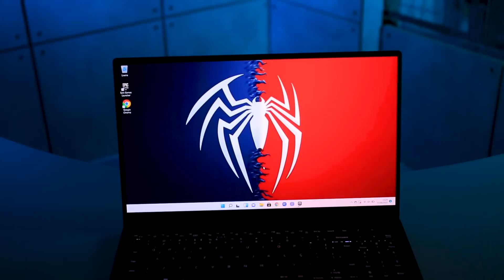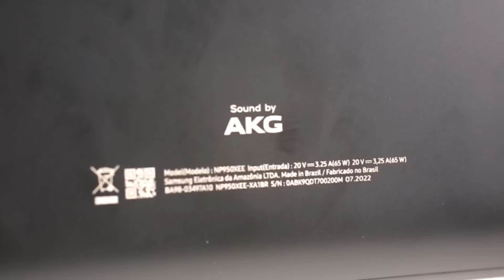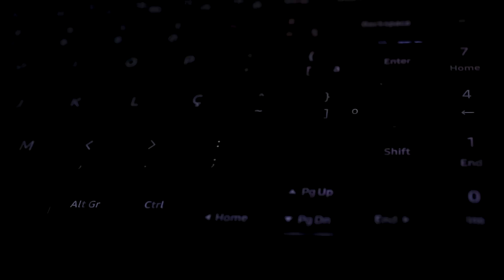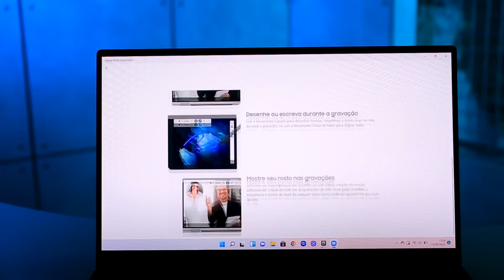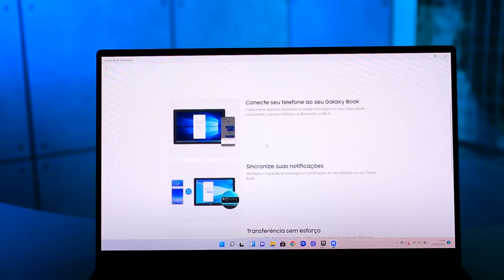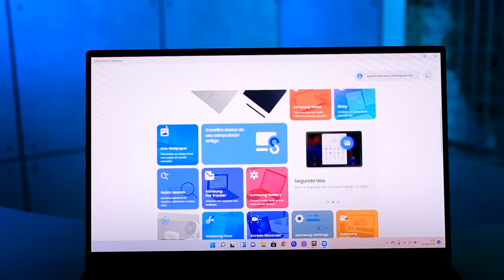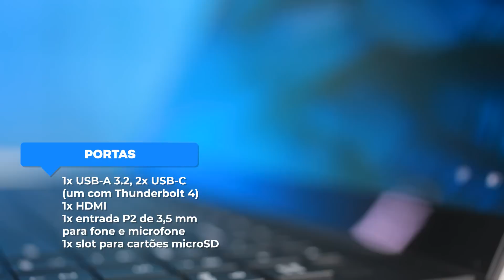Galaxy Book 2 Pro: o melhor laptop da Samsung! IMPRESSÕES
O melhor notebook da Samsung em 2022 está oficialmente entre nós! Se você está vendo esse vídeo, isso quer dizer que o Galaxy Book 2 Pro já foi oficialmente lançado aqui no Brasil, e agora eu vou poder falar para vocês as minhas primeiras impressões depois de passar uns três dias com essa fera carinha da coreana. Confira!

- Notebook Samsung Galaxy Book Pro 360, Intel Core i7, 16GB SSD, 512GB
- Notebook Samsung Galaxy Book S, Intel Core i5, 8GB SSD, 256 GB
- Notebook Samsung Galaxy Book S, Intel UHD i5, 8GB, 256GB SSD

#[Tipo: Primeiras Impressões]
#[Tipo: Hands-On]

CRÉDITOS
Roteiro e apresentação: Leonardo Rocha
Imagens e áudio: Felipe Pedro (Felps)
Produção: Diana Pordeus
Edição de vídeo: Larissa Kinoshita
Motion Graphics: Gustavo Silva
Arte da thumb: Leonardo Rocha

- Entenda
- Análises, Unboxings e tudo sobre Produtos!
- TecDocs
- Matérias especiais
- Assistência Tec
- Drops de Notícias
- Listas